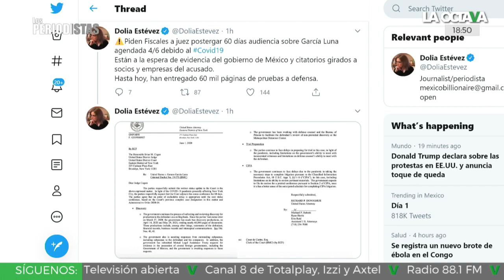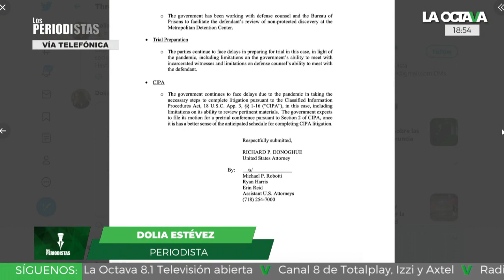Así como EL CHAPO, GARCÍA LUNA NO QUIERE COOPERAR; PODRÍAN DARLE CADENA PERPETUA: Dolia Estévez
Genaro García Luna no quiere cooperar con las autoridades estadounidenses. Le podría pasar lo mismo que al Chapo Guzmán, quien tiene cadena perpetua, menciona Dolia Estévez.